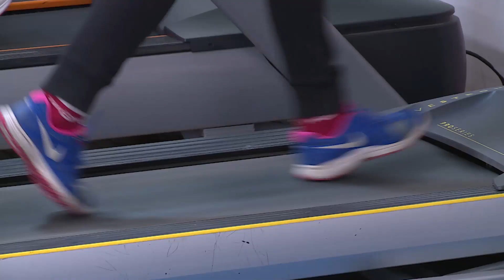23.11.18 Мас тардыьыы